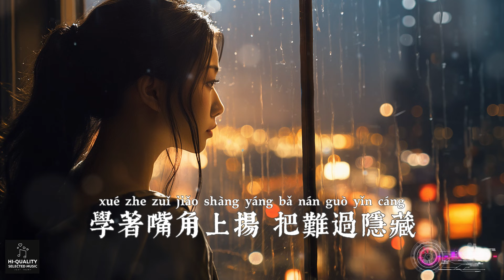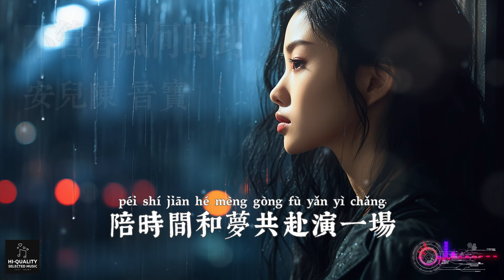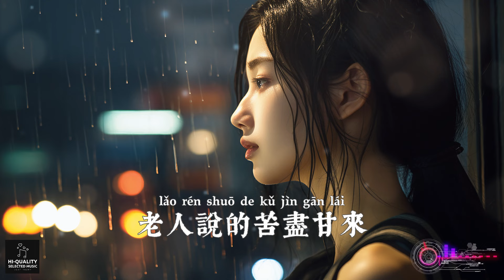【高清MV】安兒陳、音寶 - 不管春風何時到【Pinyin | AI音樂視頻 | 繁體拼音動態字幕】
歌詞：

不管春風何時到

演唱：安兒陳/音寶

作詞: 音寶

作曲: 音寶

編曲：悅耳音樂

和聲：雪無影

混音: 馮鑫陽

統籌：祖歌

制作人：音寶

監制：滋笑

出品人：南衎

OP/SP: 海剎文化

企劃：小耳朵

來人間這一趟

不停的在奔忙

這生活裏寫滿遺憾感傷

有舊人不能忘

故事不與新人講

學著嘴角上揚把難過隱藏

將痛裝進行囊

習慣了去偽裝

陪時間和夢共赴演一場

任坎坷多囂張

總會到達遠方

讓我們隨時光去流浪

一路慢慢成長

不管春風何時到

再苦也要帶著笑

老人說的苦盡甘來

過程都很難熬

不管春風何時到

我們會與它變老

那句先苦後甜的詞調

多少人一直熬

將痛裝進行囊

習慣了去偽裝

任坎坷多囂張

總會到達遠方

一路慢慢成長

不管春風何時到

再苦也要帶著笑

過程都很難熬

不管春風何時到

我們會與它變老

多少人一直熬

不管春風何時到

再苦也要帶著笑

過程都很難熬

不管春風何時到

我們會與它變老

多少人一直熬